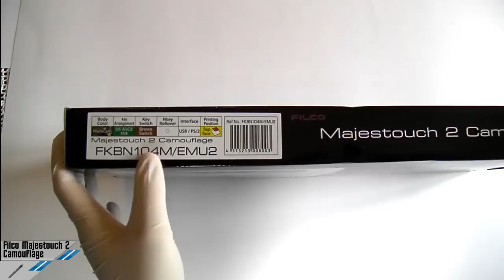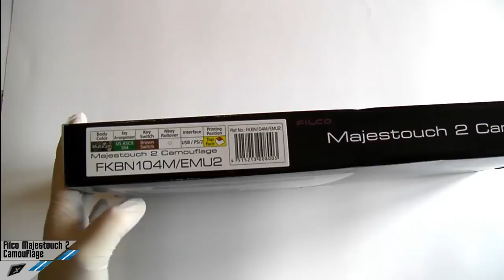Filco Majestouch 2 Camouflage Mechanical Keyboard [Unboxing]